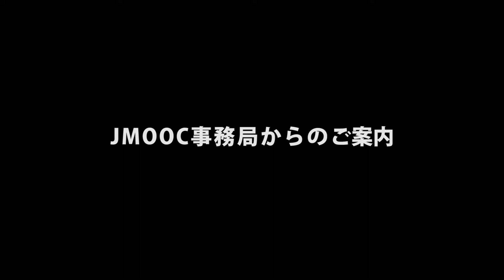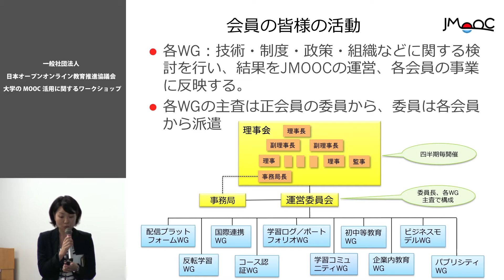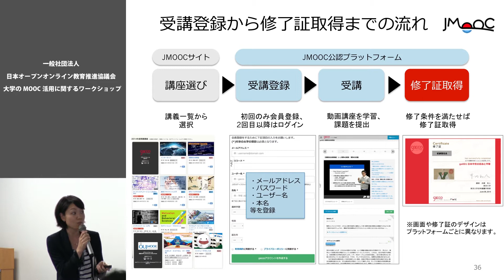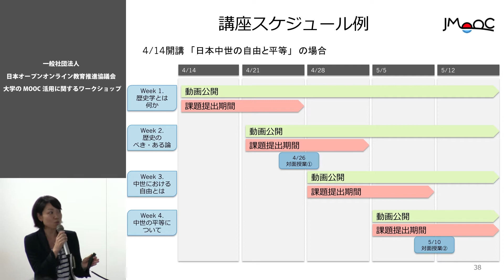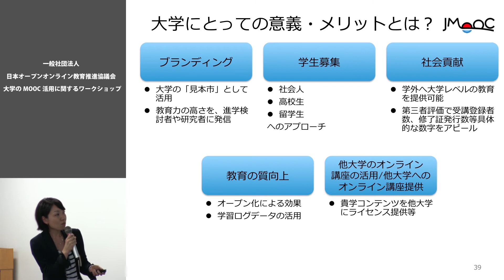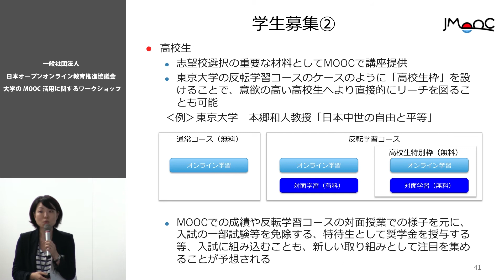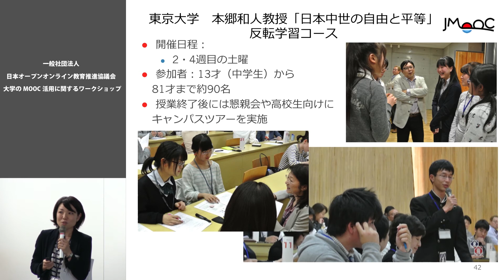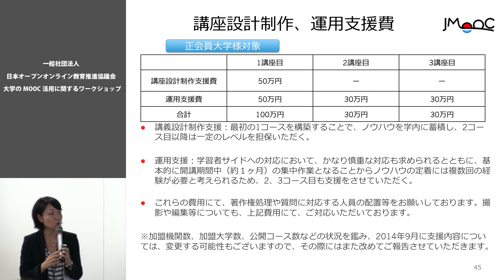大学のMOOC活用に関するワークショップ JMOOC事務局からのご案内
JMOOC事務局
（2014年7月11日、会場：明治大学紫紺館）